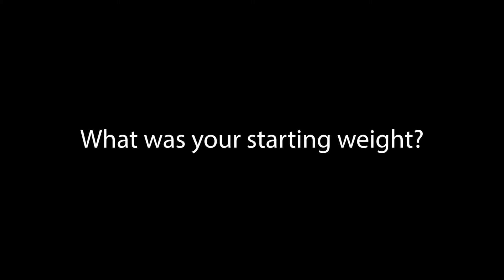Body Renew's December 2018 Member of the Month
Every month we select a member who has shown the most weight loss, the most improvement, or just overall best attitude towards working out! Get Motivated to be the best you!